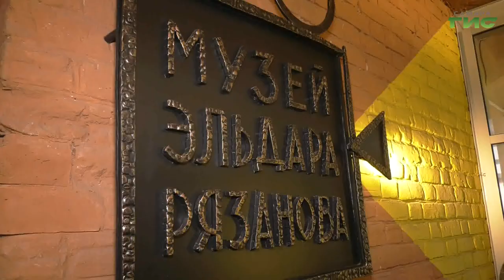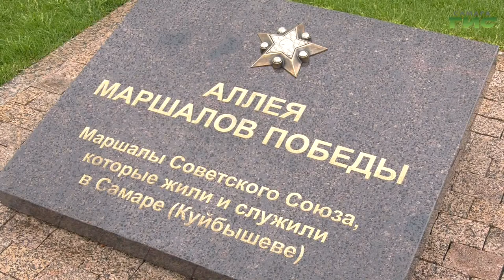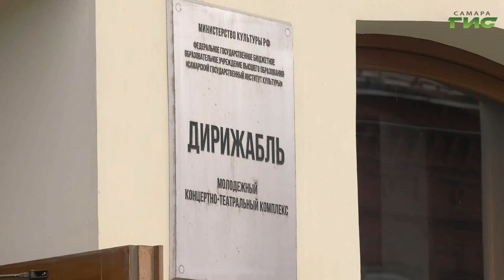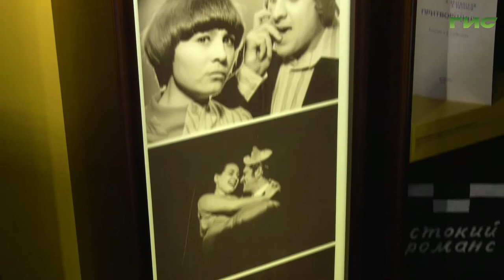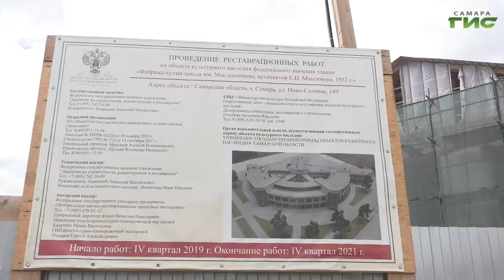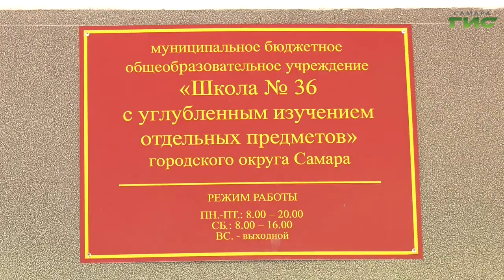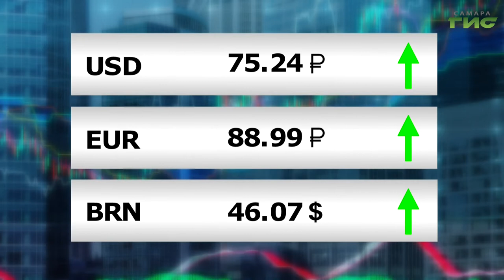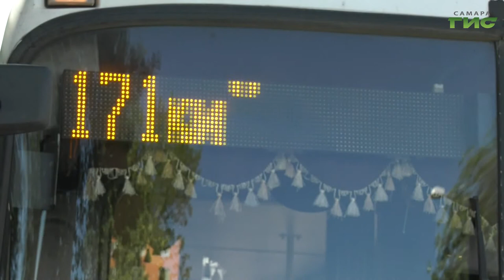"События" от 31.08.2020 (вечер)